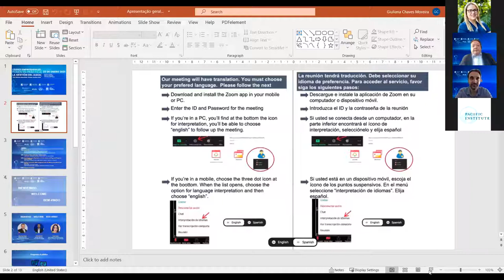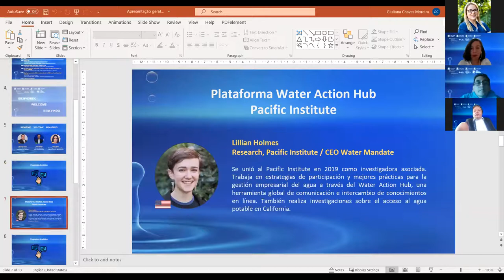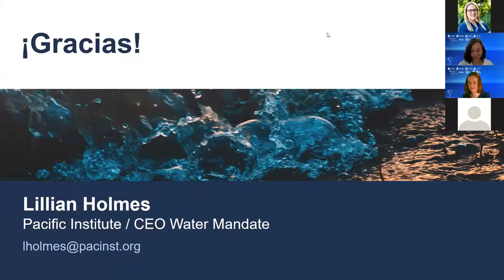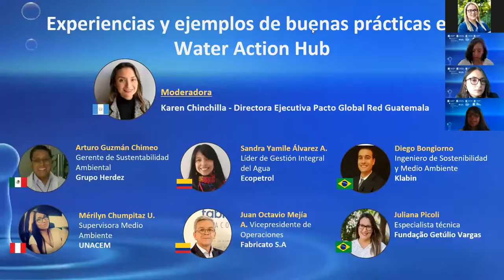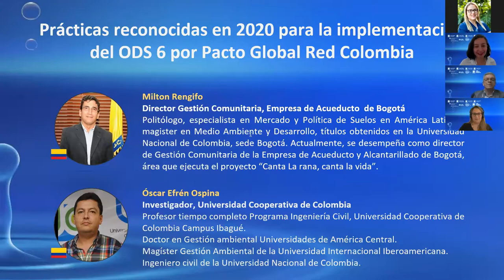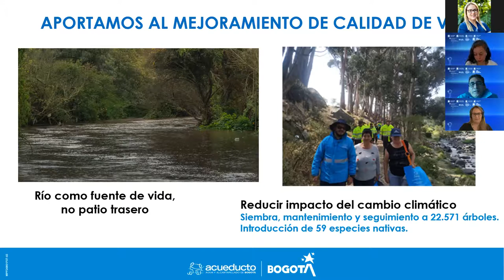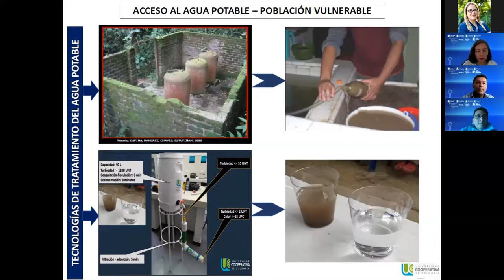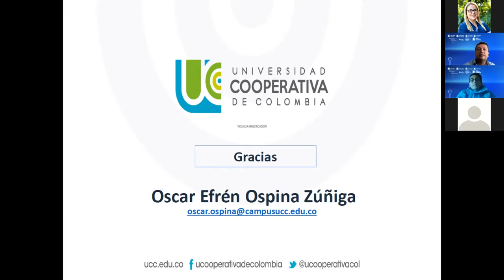Water Management Put Into Practice by Business Leaders (CEO Water Mandate – Water Action Hub)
The Global Compact Local Networks from the Latin America region joined to highlight the importance of the CEO Water Mandate and the Water Action Hub. The Water Action Hub is a global online collaboration and knowledge sharing platform for water sustainability developed by the CEO Water Mandate. The Pacific Institute is Co-Secretariat of the CEO Water Mandate, a UN Global Compact initiative that mobilizes business leaders on water, sanitation, and the UN Sustainable Development Goals.

This event aimed to provide a space for Latin American signatories of the CEO Water Mandate to share their experience regarding the importance of their actions around water stewardship and how it impacts their business. The webinar also served as an opportunity to encourage other companies to publicize their actions and join the initiative. Cases from Brazil, Colombia, Mexico and Peru were presented. Additionally, practices that contribute to meeting the SDG6 that were recognized in 2020 by the Global Compact Network Colombia were presented.

This event was a joint effort of the Global Compact Networks of Brazil, Colombia and Guatemala, the Swiss Embassy in Colombia, and the Pacific Institute.